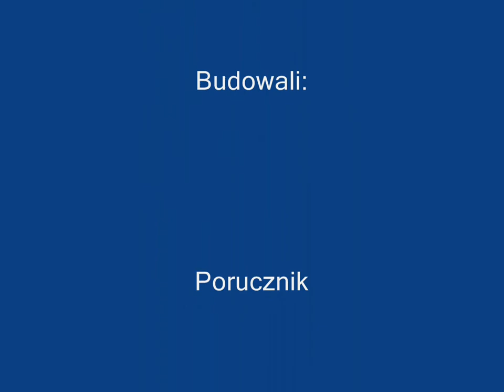SPAD S.XIII Minecraft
SPAD S.XIII budowali Porucznik, fifo oraz xGames przez około 3 godziny.